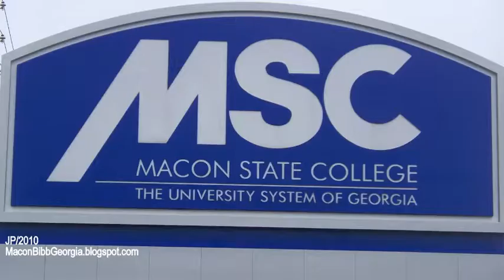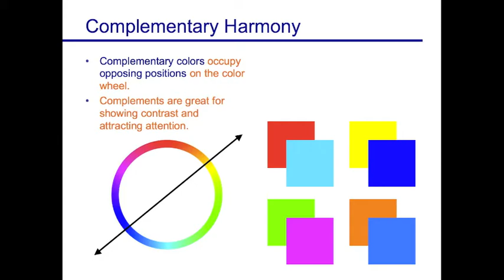About Me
Created for the Digital Storytelling class at Macon State College by Rebecca Lynch.
The assignment was to create a digital story that explains what makes us, us.